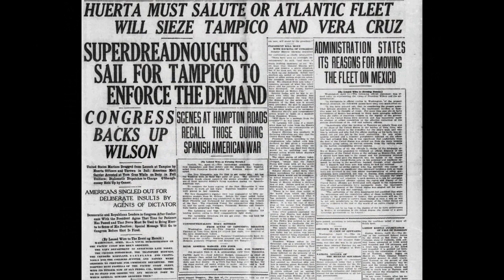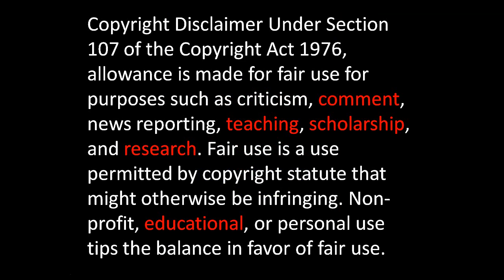History Brief: Missionary diplomacy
This video gives a brief description of Woodrow Wilson and his policy of Missionary Diplomacy.